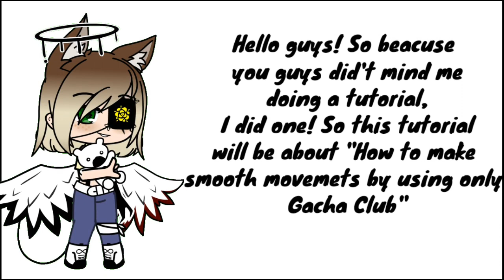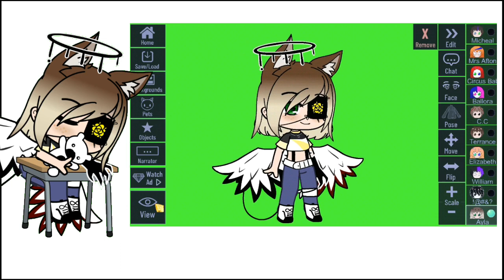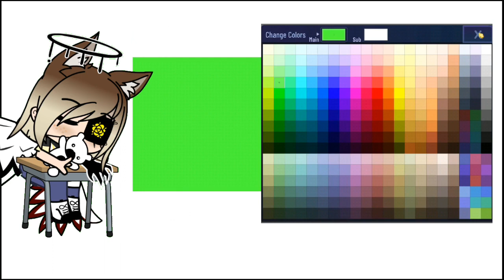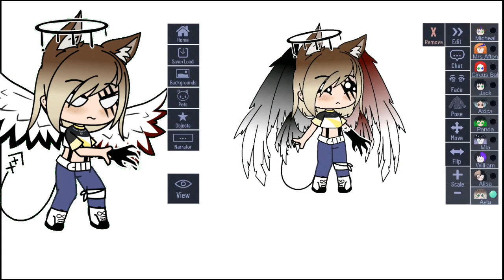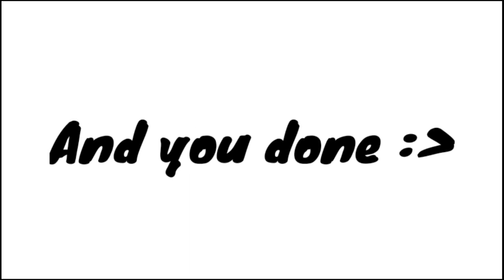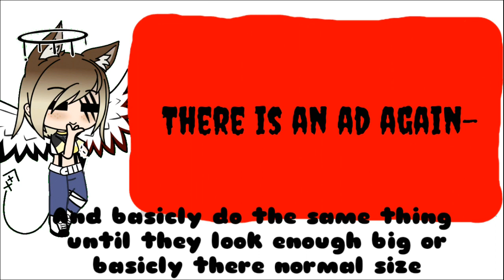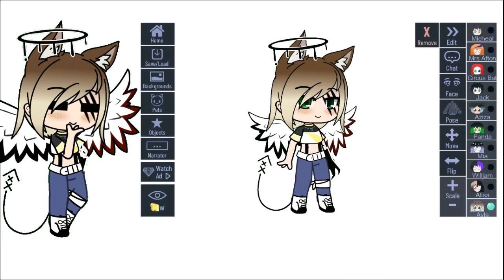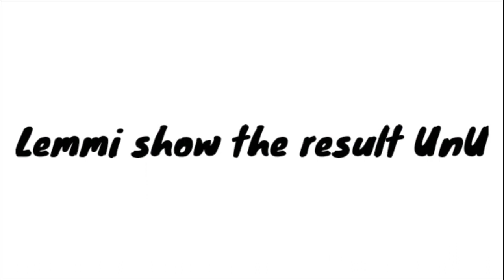How to animate in Gacha Club || 3 tutorials in one video! || Gacha Club tutorial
This is my first tutorial so don't judge- Btw! We almost reached 2K on YouTube! Thank you guys so much :3 And sorry that there is no music in the video TWT

Chapters:
00:00 -Intro
00:15 - Introduction
00:27 - Blinking in Gacha Club tutorial
3:58 : Preview of the blinking
4:10 - Wing animating
7:46 - Preview of the Wing animating
7:58 - Opening wings
12:12 - Preview of opening wings
12:29 - Outro